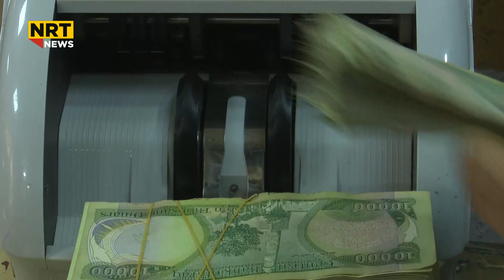سێ موچەکە چی لێدێت!؟ بەغدا و هەرێم دوو سیناریۆیان بۆ دابەشکردنى موچە لە 2024 گەڵاڵە کردووە